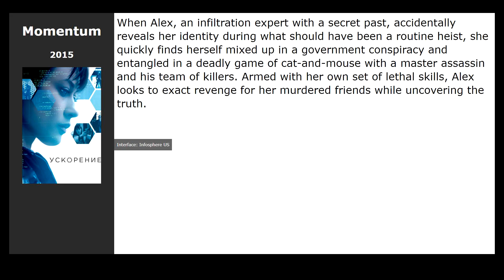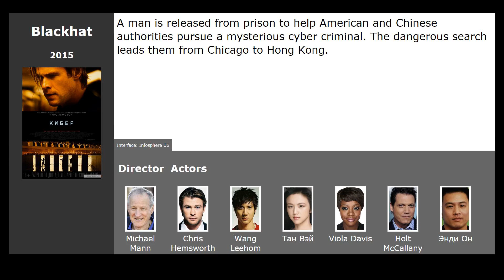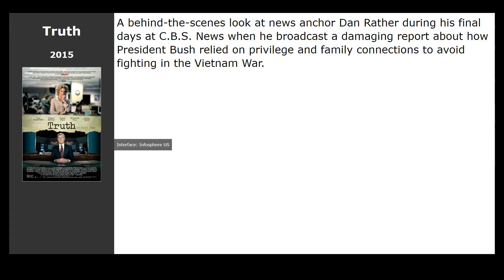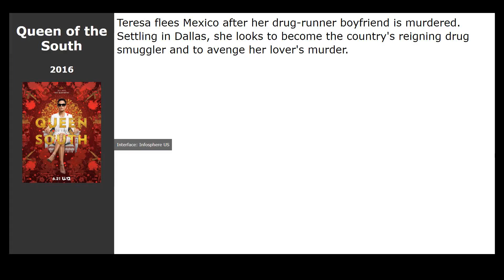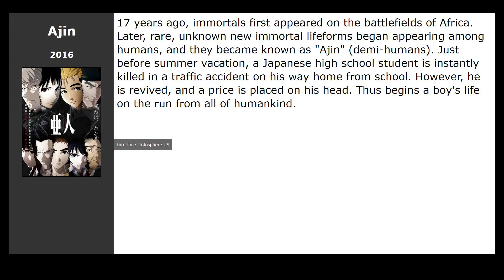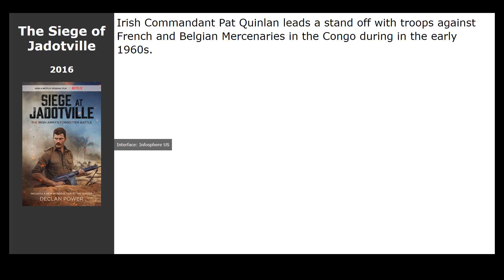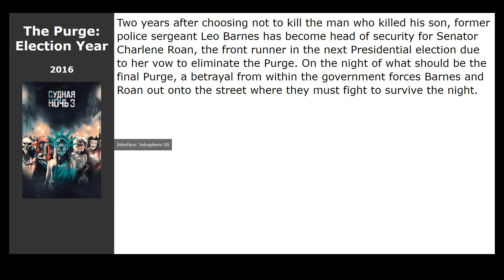20 best movies like At the End of the Tunnel (2016)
Movies similar to At the End of the Tunnel (2016):

00:00 Introduction
00:13 Billion (2019) / genre: comedy, action
00:26 Badlapur (2015) / genre: action, thriller, drama
00:45 Momentum (2015) / genre: action, thriller, crime
00:58 Operator (2015) / genre: action, thriller, drama
01:11 Blackhat (2015) / genre: action, thriller, drama
01:23 Grandma (2015) / genre: drama, comedy
01:36 Extinction (2015) / genre: horror, fantastic, drama
01:52 Power&x2F;Rangers (2015) / genre: short, action, fantastic
02:11 Truth (2015) / genre: drama, biography, history
02:30 Unfriended (2015) / genre: horror, thriller, detective
02:47 Frequency (2016) / genre: fantastic, fantasy, thriller
03:31 The Forest (2016) / genre: horror, thriller, detective
03:50 Queen of the South (2016) / genre: action, thriller, drama
04:03 A Dark Song (2016) / genre: horror, drama
04:21 Intruders (2016) / genre: horror, thriller, drama
04:40 Ajin (2016) / genre: cartoon, horror, fantasy
04:59 The Siege of Jadotville (2016) / genre: thriller, drama, action
05:18 Damien (2016) / genre: horror, drama
05:31 10 Cloverfield Lane (2016) / genre: horror, fantastic, thriller
05:59 The Purge: Election Year (2016) / genre: horror, fantastic, action